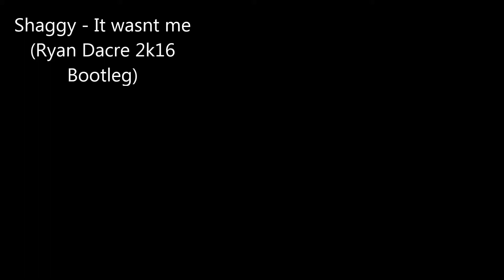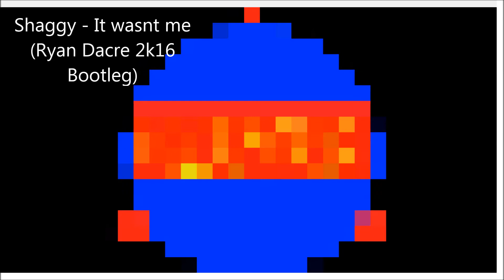Shaggy - It wasnt me (Ryan Dacre 2k16 Bootleg)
chunky